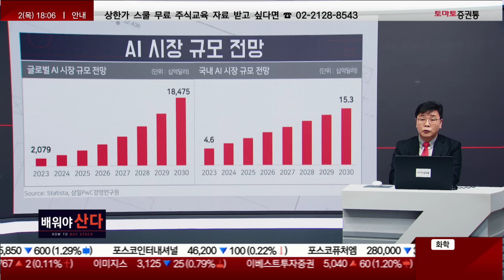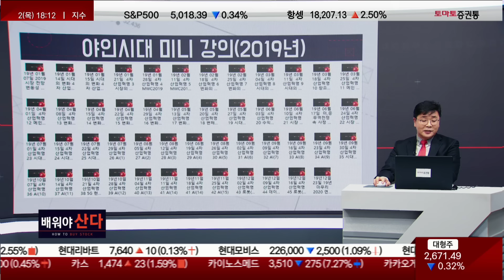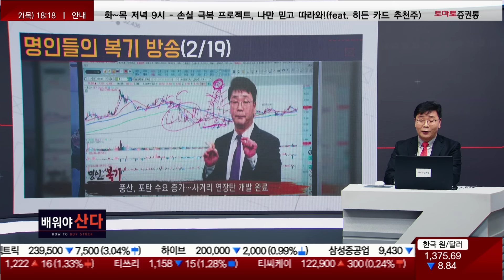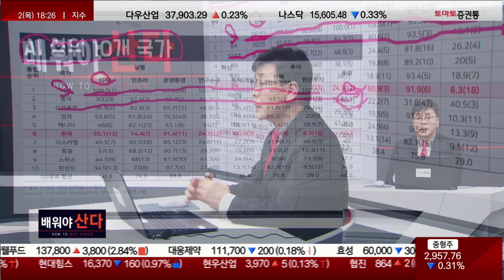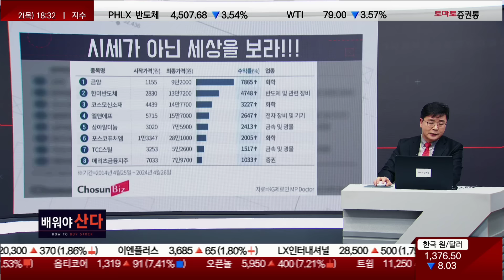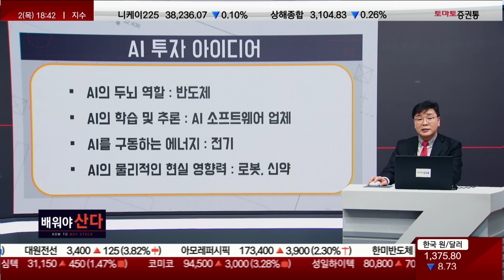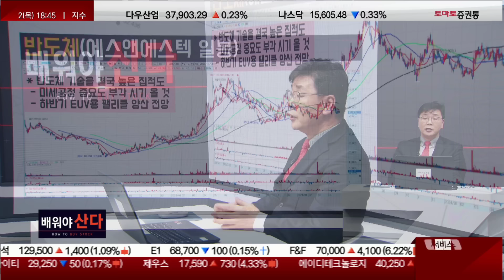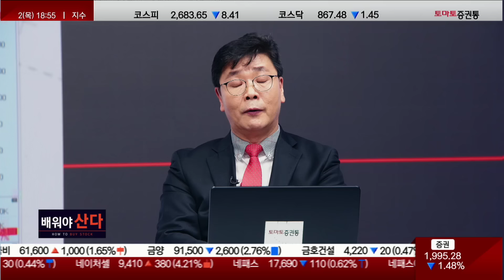2차전지·반도체를 이을 텐배거 한방 'AI'! 성장성 + 모멘텀 가득! 새시대와 함께 할 대시세 '이종목' 먼저 선점해야합니다 (F.이재필 전문가)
▶ 배워야산다
▶ 출연 : 이재필 전문가(토마토투자클럽)
▶ 주제 : 이재필의 AI 산업 뽀개기 ① 왜 AI 인가?
AI 시장 규모 전망
- 학습,추론 등 인간과 유사한 능력 갖춘 컴퓨터 시스템
- AI, 인간이 불 사용법을 알아냈을 때에 비유
- 아직은 학습 단계와 추론 초기 단계
- AI 소프트웨어 업체, 반도체, 데이터센터, 전력 등
- 관련 섹터(로봇, 신약 등)확산 시 시장 주도 전망

글로벌 기업 AI 개발 현황
- 오픈 AI – GPT4(챗봇), 소라(영상 제작)
- MS – 기존 제품에 생성형 AI 결합(코파일럿)
- 구글 – 멀티모달 능력 갖춘 바드2 공개
- 메타 – 라마2 오픈소스 형태로 공개
- 테슬라 – xAI 설립 생성형 AI 그록 공개

AI 투자 아이디어
- AI의 두뇌 역할 : 반도체
- AI의 학습 및 추론 : AI 소프트웨어 업체
- AI를 구동하는 에너지 : 전기
- AI의 물리적인 현실 영향력 : 로봇, 신약